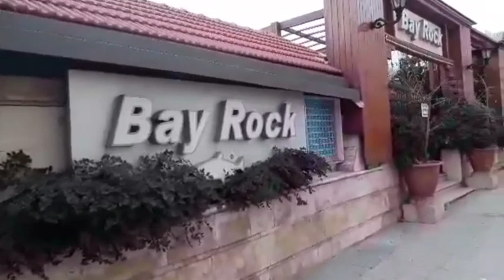after lockdown Beirut Lebanon